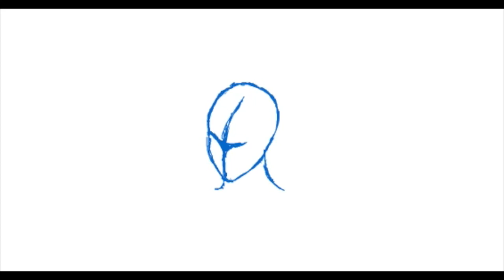first animation ever